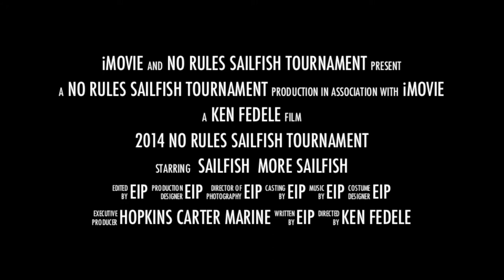No Rules Sailfish Tournament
Trailer for 2014 No Rules Sailfish Tournament